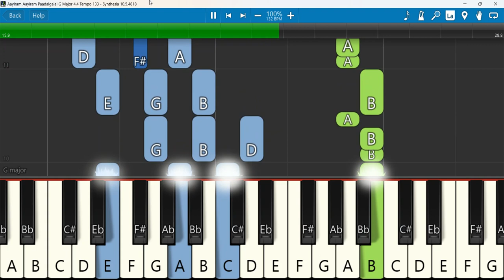Aayiram Aayiram Paadalgalai Keyboard Notes G Major 4/4 Tempo 133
Aayiram aayiram paadalkalai  Tamil Christian convention songs
Keyboard Notes